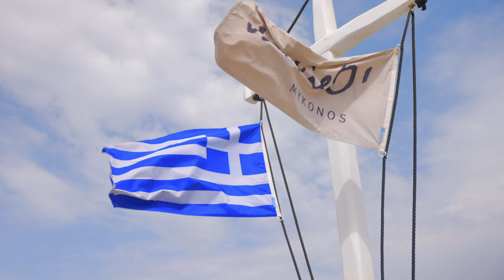Mykonos, Santorini and Athens with Travel Divas®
Island hop like a true diva from one deep blue sea to the next with Grecian paradises Mykonos, Santorini and Athens. Stunning sights, fresh seafood and ’Gram-ready photo ops await you in the Mediterranean.

➡️ Join our email list to gain exclusive content, announcements and information